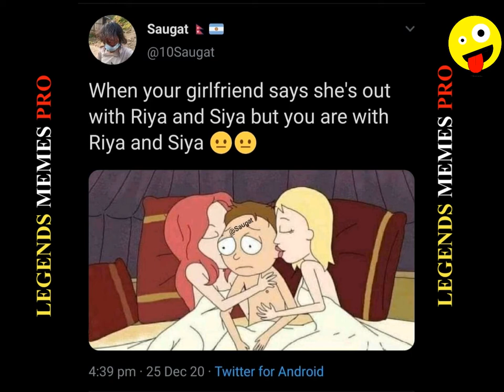Funny memes that will make you laugh😂 #6 | Legend memes pro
Only Legends Will Find It Funny#6 |funny memes| legend memes

 legend memes
funny videos
funny jokes
funny meaning
funny memes
funny synonyms
funny images
funny pictures
funny clips
funny memes hindi
funny memes india
funny jokes
funny memes pictures
funny memes in urdu